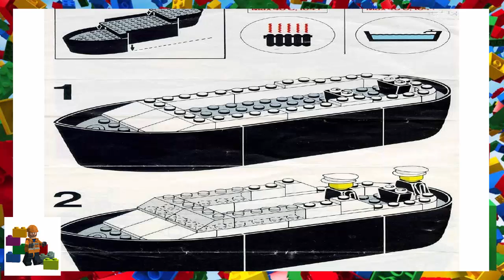LEGO instructions - Legoland - 314 - Police Launch